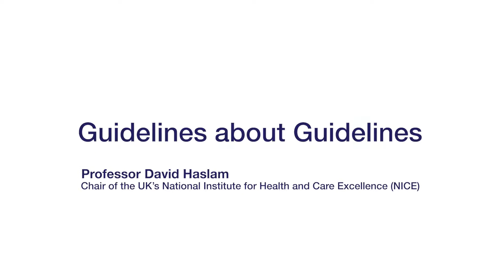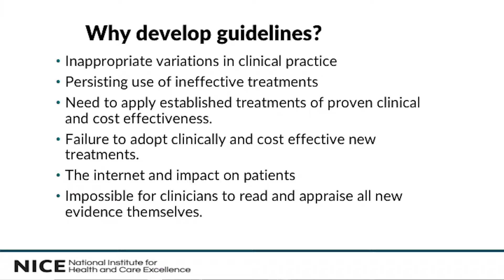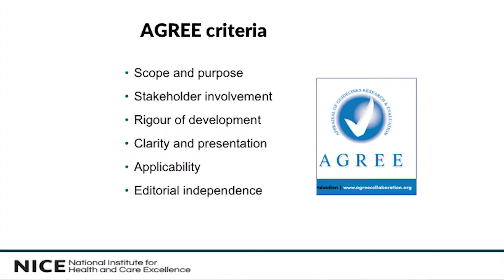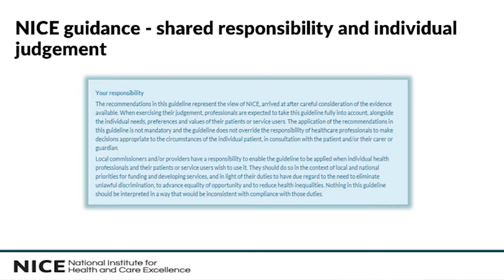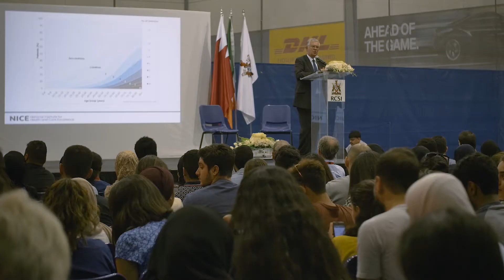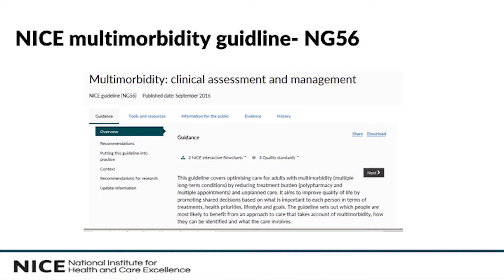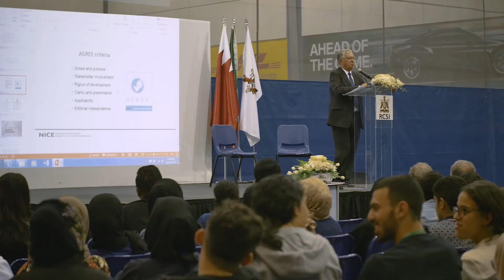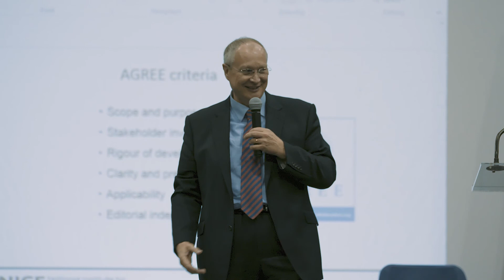Professor Haslam talks about guidelines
Professor David Haslam, Chair of the National Institute for Health and Care Excellence, talks to RCSI Bahrain students about guidelines in a lecture titled 'Guidelines about guidelines'.